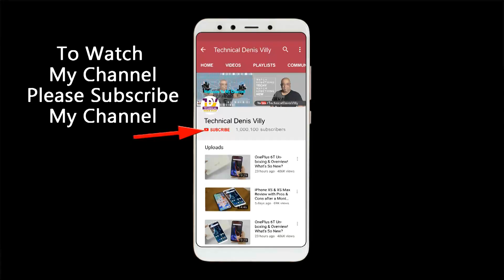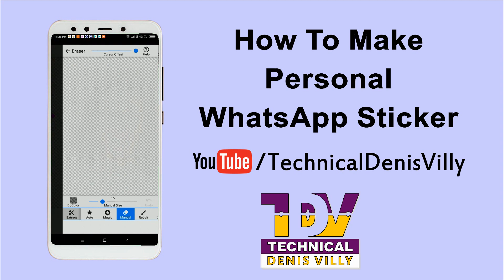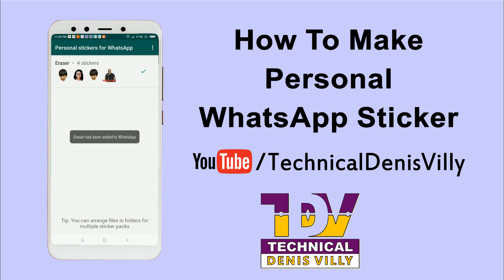Whatsapp Sticker Kaise Banaye || Technical Denis Villy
Greetings!!!

Hi Friends, Hindi Language Video.(Translated With SubTitles )

This Episode Is About How To Make WhatsApp Personal sticker. Some Two Months Back At Diwali Time WhatsApp Created New Open Feature For Us.

So Many People Was Asking  Me How To Make Personal WhatsApp Sticker.

Hope You Will Like My Video & Enjoy It.

Follow This Steps To Make WhatsApp Personal Sticker.

1.Open the WhatsApp - Go To Setting - Go To Help - App Info.
   (Version Should   be BETA New Latest Version To See and To
   Send Personal WhatsApp Sticker You Need This Version To
   Update.)

2. Now Go To Google Play Store - Download  App Name :
    Background Eraser And Also Download  App Name : Personal
    Sticker For WhatsApp.

3. Go To Background Eraser - Open Picture From Gallery - Started
    Erasing Picture Background & Soft the Outline Of The Sticker.
    Save & Finish. (At Least 4 Stickers Needed To Make.)

4. Now Just Open The File Menu And View Where You All Pictures
    Are, Mostly All Stickers (PNG Files) Must Be In The Eraser App
    Folder.

5. Okay Now Open Personal Sticker For WhatsApp Application And
     You Can See All The Stickers Automatically Open Over There,
     Just Add It All (Minimum 3 Needed For whatsApp Otherwise It
     Will Not Open (Not Work).
6. Now Go To WhatsApp Application - Who To Send Sticker - Press
    Emoji Logo for typing Message - Go To Third Option Sticker, All
    The Sticker You Created That All Will Be Over There. Done. :)

I Will Always Bring Something New In My Video. Thank Watching My Video.

About : Technical Denis Villy Is A Youtube Channel, Where You Will Find Technology Videos.

how to make whatsapp stickers with your photo malayalam
how to make whatsapp stickers online